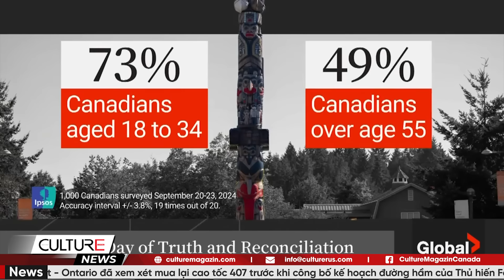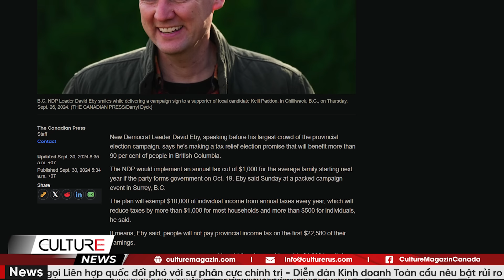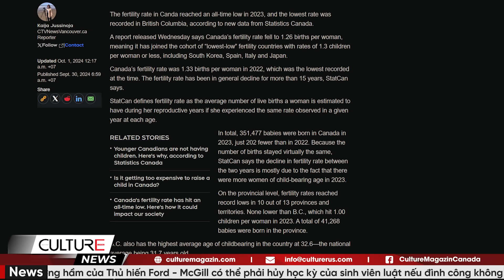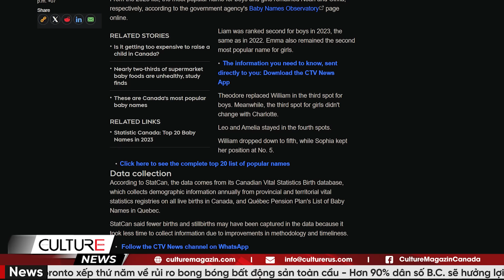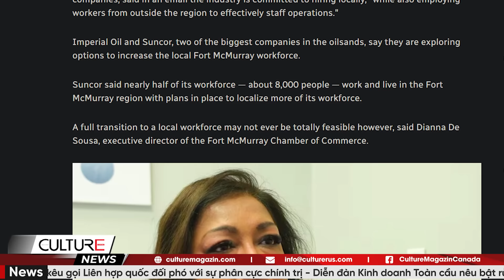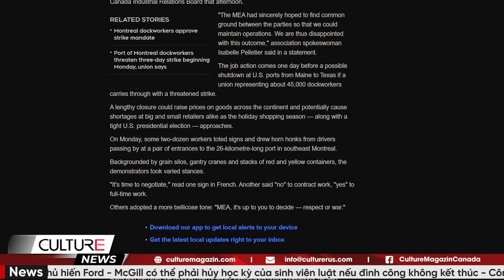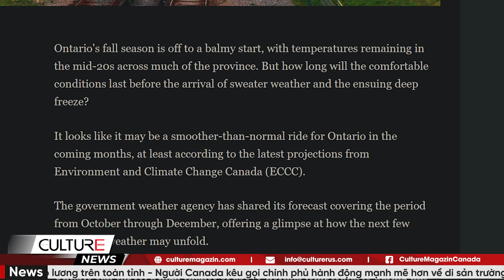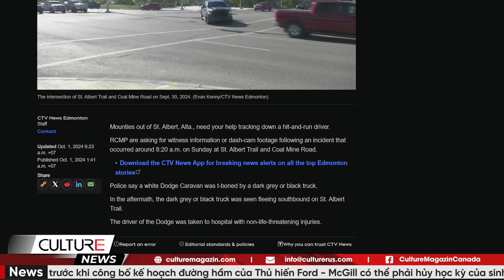🔴“Chủ nghĩa cực đoan Salad Bar” xuất hiện tại Canada; On xây đường hầm cao tốc|TIN CANADA SÁNG 1/10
Tin Canada:
-“Chủ nghĩa cực đoan Salad Bar” xuất hiện tại Canada, theo báo cáo tình báo
-Lễ kỷ niệm Ngày Sự thật và Hòa giải tại Ottawa
-MPP Ontario kêu gọi công nhận Ngày Sự thật và Hòa giải là ngày lễ có lương trên toàn tỉnh
-Người Canada kêu gọi chính phủ hành động mạnh mẽ hơn về di sản trường nội trú
-Joly kêu gọi Liên hợp quốc đối phó với sự phân cực chính trị
-Diễn đàn Kinh doanh Toàn cầu nêu bật rủi ro toàn cầu và tác động đến Canada
-Khủng hoảng nhà ở tại Canada có thể kéo dài nhiều năm
-Toronto xếp thứ năm về rủi ro bong bóng bất động sản toàn cầu
-Hơn 90% dân số B.C. sẽ hưởng lợi từ kế hoạch cắt giảm thuế
-B.C. có tỷ lệ sinh thấp nhất Canada, theo StatCan
-Những cái tên phổ biến nhất cho trẻ sơ sinh tại Canada
-Sinh viên quốc tế tại Canada đối mặt với tương lai bất định sau thay đổi luật